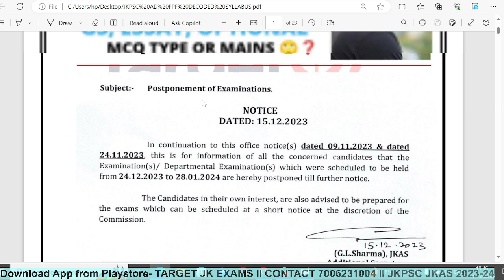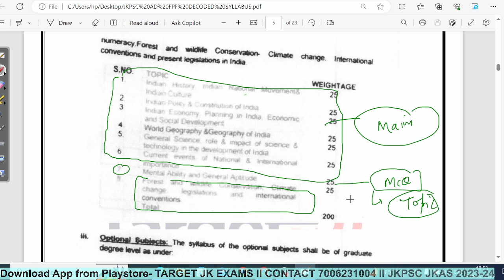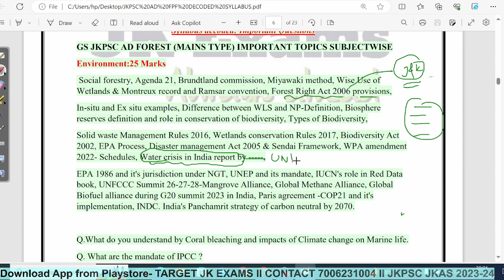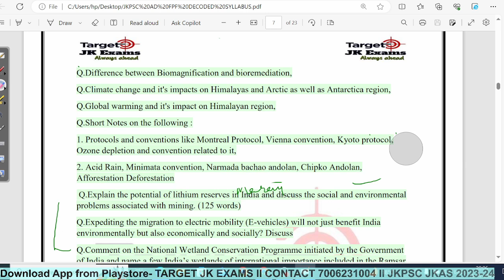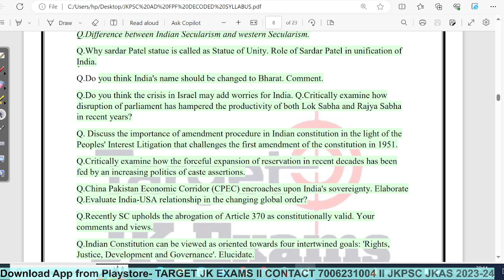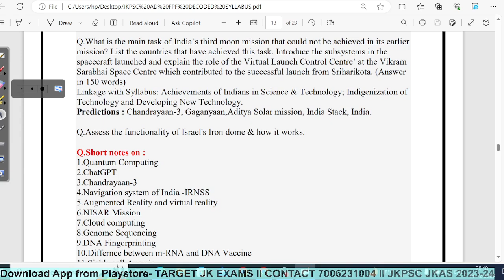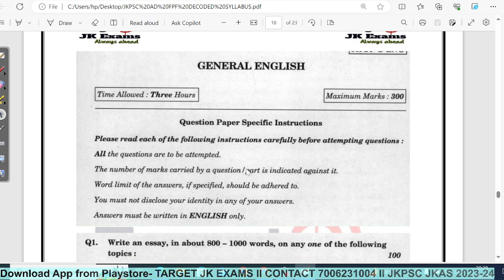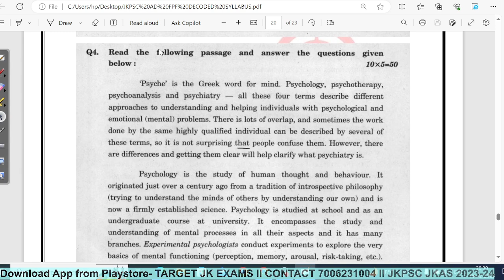JKPSC ASSISTANT DIRECTOR FOREST STRATEGY & SYLLABUS / JKPSC AD FPF GS MAINS 2023